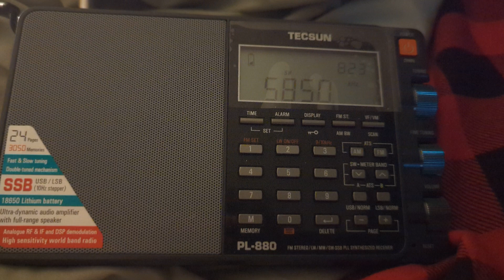VORW international 5850khz April 18 0823z Report of the week